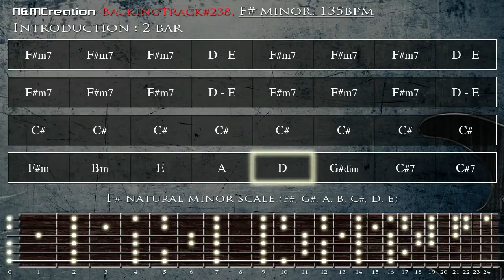80s Fast POWER METAL Backing Track in F#m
To discover more about 80s Fast POWER METAL Backing Track in F#m check out: 🏽👉🏾 😎 The best Resources For Musicians

This video is all about 80s Fast POWER METAL Backing Track in F#m but may fall into the following genres too:
-electronic guitar backing track F Sharp Minor 🎸
-electric guitar 🎸
-jam track 🎶
-pop rock

😆 If you want to learn more regarding 80s Fast POWER METAL Backing Track in F#m and other amazing musical videos, I suggest you have a look at our other video clips